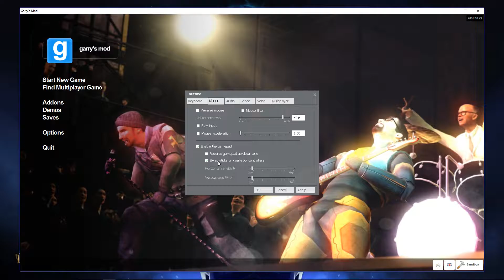How To Enable Swap Sticks on Dual Stick Controllers In Garry's Mod